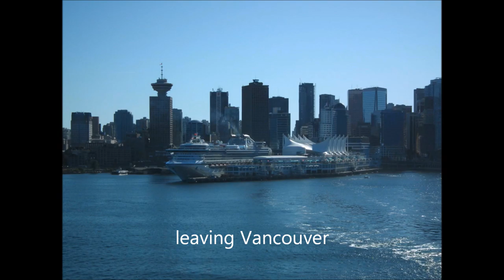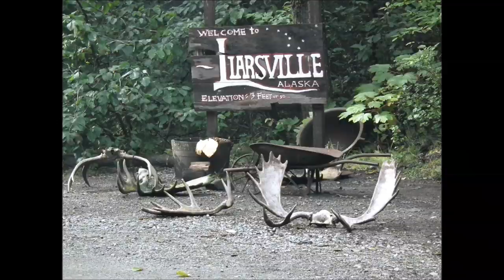Alaksa Painting Cruise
September 2011 we went painting on a cruise to Alaska.